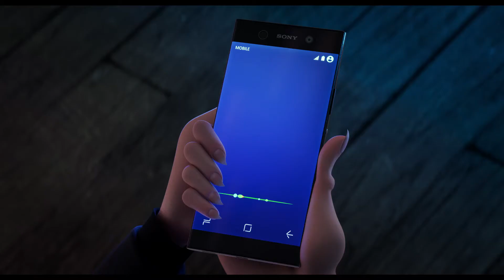山寺宏一吹替！大人気シリーズ待望の最新作！『モンスター・ホテル クルーズ船の恋は危険がいっぱい？！』デジタル配信／ブルーレイ&DVD発売中！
豪華吹替キャスト!山寺宏一、川島海荷、藤森慎吾が前作同様、個性豊かなキャラクターを演じる!⇒
新キャラクターのエリカには海外アニメーション吹替初挑戦の観月ありさ

★『ボス・ベイビー』などを手掛けた、実力派スタッフよる、笑って泣けるモンスターと人間のファミリーエンターテインメント!
監督を務めるのは3作連続で『モンスター・ホテル』シリーズを手掛けるゲンディ・タルタコフスキー。さらに『ボス・ベイビー』のマイケル・マッカラーズが脚本を担当!

★ホテルを飛び出したモンスターたちが家族みんなでバケーション?! モンスターご用達の豪華客船クルーズが舞台!
妻が亡くなって以来、もう運命の人には出会わないと思っていたドラキュラがなんと一目惚れ! ?モンスターと人間、過去の因縁、ドラキュラの恋には波乱がいっぱい! ハラハラドキドキが止まらない!

【ストーリー】
365日ホテルで働きっぱなしのドラキュラ。
それを見かねたメイヴィスは、家族旅行を提案。
行き先はモンスターご用達の豪華客船クルーズ!
はじめは乗り気ではなかったドラキュラだが、ミステリアスな船長エリカに出会い、恋に落ちてしまう!
彼女に不信感を抱くメイヴィスは父を止めようとするが…。
ドラキュラの恋の行方はいかに!?